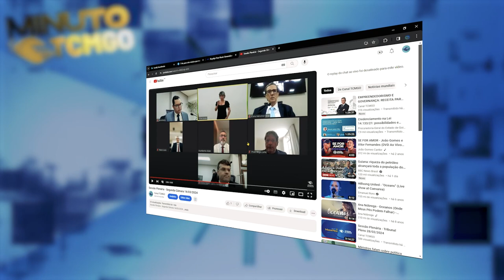Minuto TCMGO - Segunda Câmara (15/03/24)